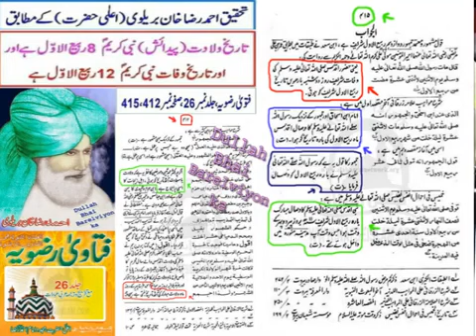12 Rabi ul abbal kahan ki rivayat hai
12 Rabi ul aqbal Kyon manate Hain manana galat hai Hamare olma Hind kyon Aisi galat Baton per uksate Hain